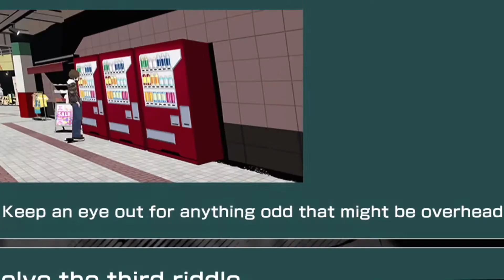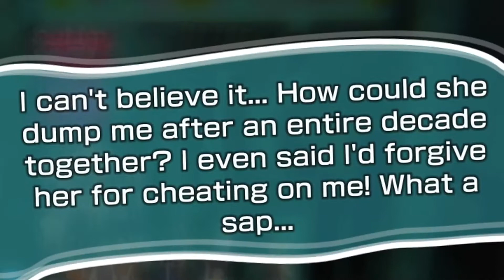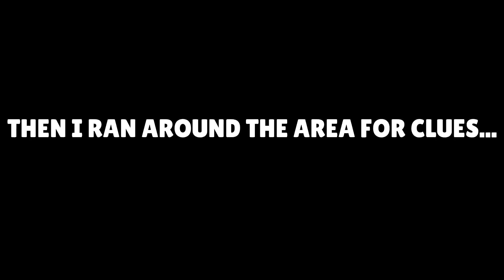Tsugumi? More like Hype-chan | NEO: THE WORLD ENDS WITH YOU [13]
Welcome back to NEO: The World Ends With You~
We're meeting Hype-chan for the first time and learning her name after all these years. What a day.